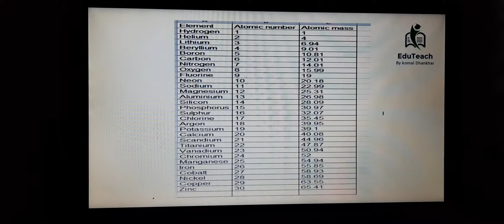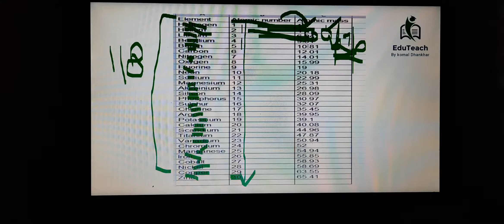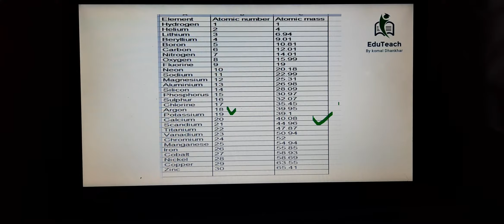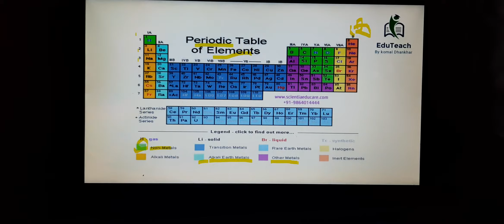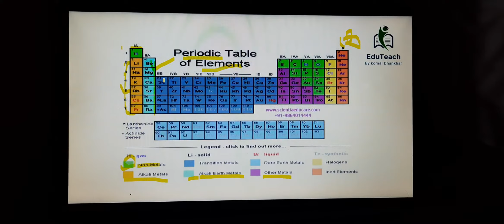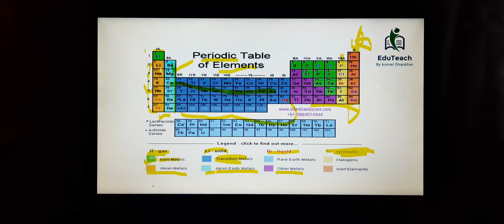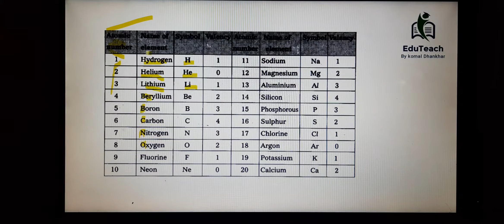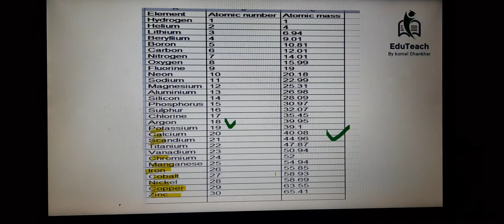# CLASS 10TH #| CHAPTER 3 | PART 3.1a | EduTeach By Komal Dhankhar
Discussion on Modern periodic table
Elements ...Name ...Symbol...Atomic number